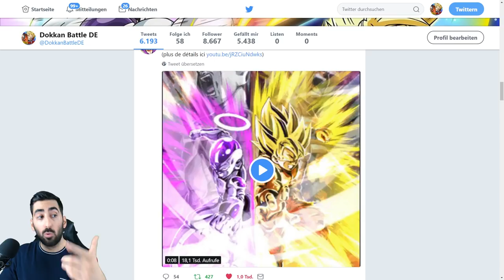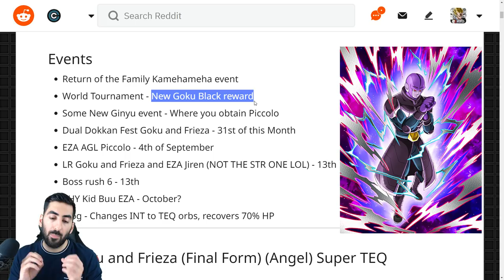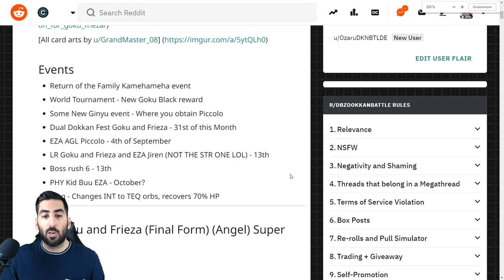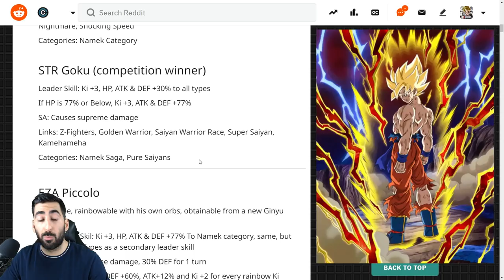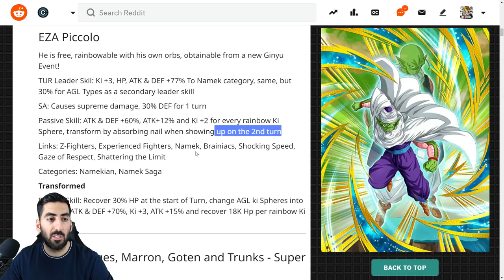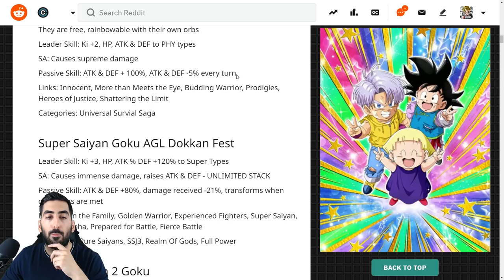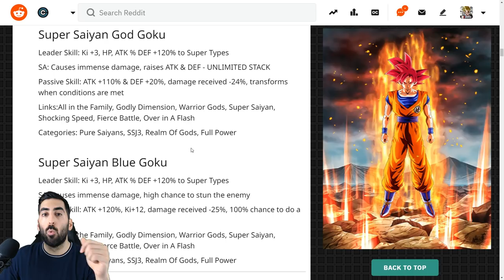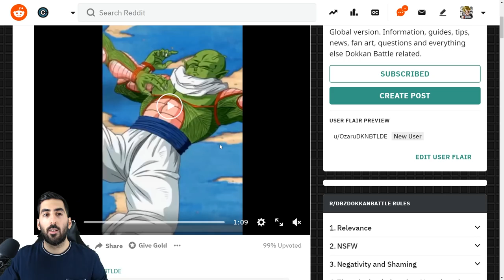ALLE INFOS UND DETAILS ZU LR GOKU & FRIEZA GELEAKED? - 250M DLS BREAKING NEWS! DBZ Dokkan Battle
Breaking News zu 250M DLs: Alle Infos & Details zu LR Goku & Frieza und mehr wurden geleaked!

- Di: ab 18:00 Uhr EZB Family Kamehameha Trio
- Mi: ab 19:00/20:00 Uhr Dokkan Battle
- Do: spontan